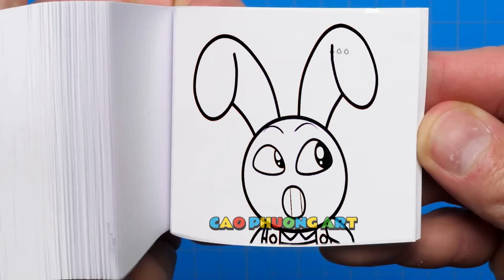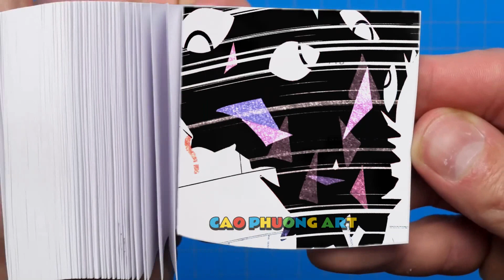195 43 Dad & Mom, Please Don't Forget Me - THE AMAZING DIGITAL CIRCUS VS POPPY PLAYTIME 3 Flipbook